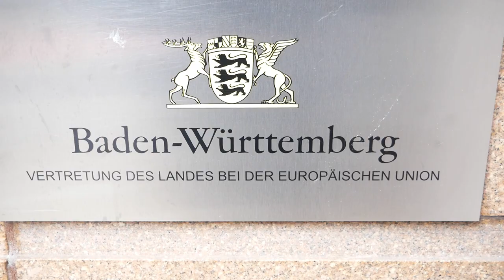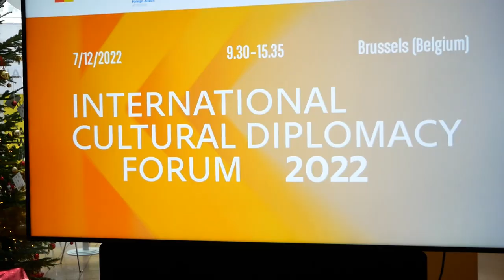У Брюсселі відбувся Український міжнародний форум культурної дипломатії 2022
Міжнародний форум культурної дипломатії, який протягом кількох років відбувався в Києві, цього року з міркувань безпеки був проведений у Брюсселі, у представництві німецької Землі Baden-Württemberg при ЄС. У заході взяли участь перша леді України Олена Зеленська, перша заступниця міністра закордонних справ України Еміне Джапарова, представники дипломатичних установ України й Німеччини, українські митці та діячі культури.  Головною темою Форуму були зусилля України та допомога ЄС у збереженні культурної спадщини, яку, як основу української ідентичності, російські загарбники намагаються знищити.